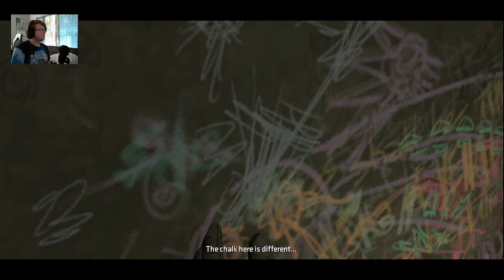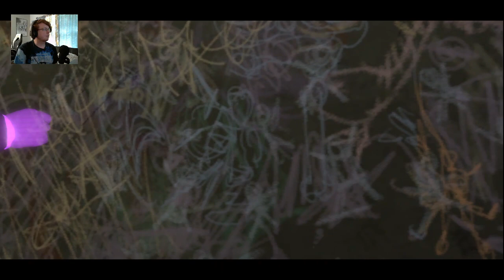SHE TOOK ALFRED | 12 | Batman The Telltale Series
She's going to pay! Batman gotta sleuth his way through clues to find where she took him.

Batman: The Telltale Series is a 2016 episodic point-and-click graphic adventure video game developed and published by Telltale Games and distributed by Warner Bros. Interactive Entertainment under its DC Entertainment label. Enter the fractured psyche of Bruce Wayne and discover the powerful and far-reaching consequences of your choices as the Dark Knight.